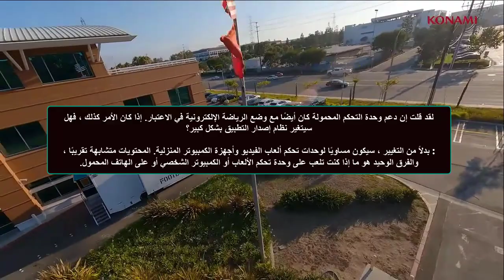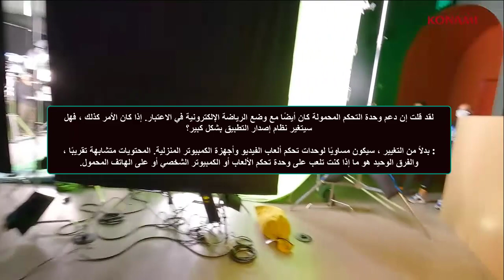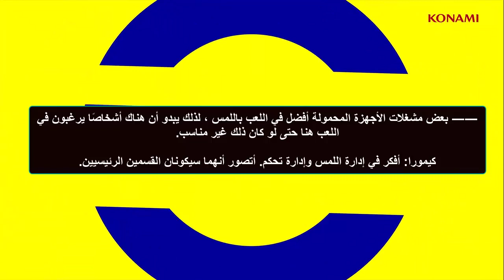اخبار بيس 2022 موبايل - PES2022 eFootball mobile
مقطع يستعرض اخبار بيس 2022 موبايل - PES2022 eFootball mobile
امس كان في مقابله مع منتج لعبه بيس 2022 pes 2022 mobile او efootball mobile واتكلم عن الموبايل وقال معلومات مهمه شاركتها معاكم في الفيديو ده. بكره الاعلان الرسمي عن بيس 2022 في حدث جيمزكوم 25 اغسطس

قناه معتز GaMiNG OnLine هيا قناه تهتم بكل ما يخص عالم  العاب الفيديو هنا تجدون اخبار للالعاب القادمه و تختيم العاب وكمان طرق ممتازه لتحميل الالعاب الحديثه. اتمني تشتركو حتي لا يفوتكم شيئ